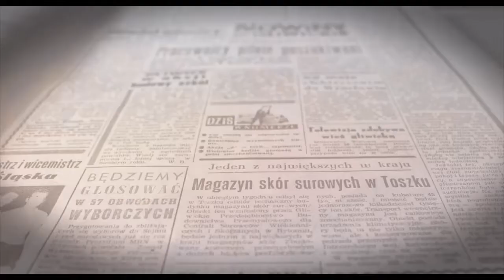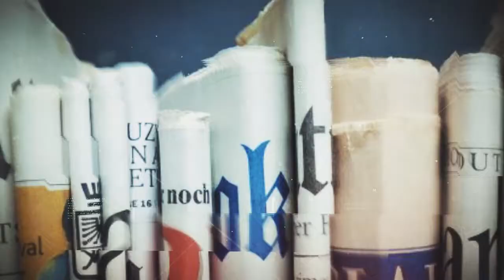PGM - VITRINE com Cláudia Coelho - 13.07.2021